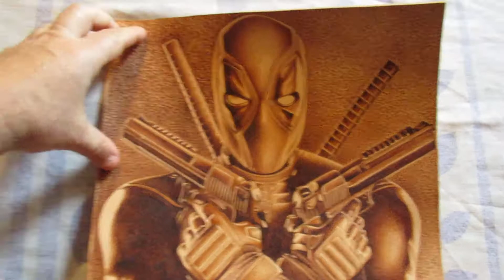Deadpool fire portrait on leather